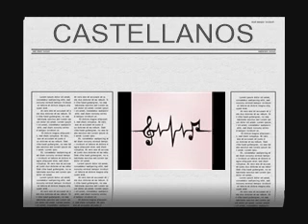TICONA ROCK CASTELLANOS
HOY TENIA GANAS DE ESCUCHAR ESTOS TEMAS  EN CASTELLANOS LOS BUSQUE  Y LOS QUERIA COMPARTIR ♪♪♪